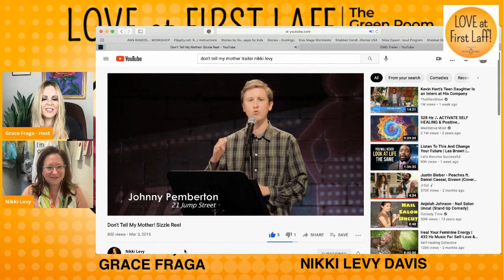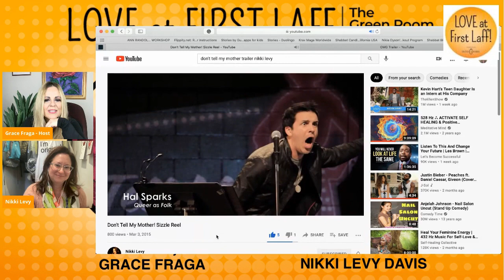🎬✨ PRODUCER & TV/FILM EXEC NIKKI LEVY Reveals All on LOVE AT FIRST LAFF - THE GREEN ROOM EDITION! 😂🎤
🎬✨ Join us for an exciting episode as content creator & producer Nikki Levy spills the tea on her incredible career in television and film! 🍿✨

Nikki dives into her journey as a top executive and gives us an inside look at her sensational live show and podcast, "Don't Tell My Mother." 🎭🎤 Get ready for jaw-dropping stories as TV & film writers and actors reveal hilarious and shocking tales they’d NEVER want their moms to know! 😂🤫

Tune in for laughs, insights, and behind-the-scenes secrets from one of the industry's brightest stars! 🌟🎬